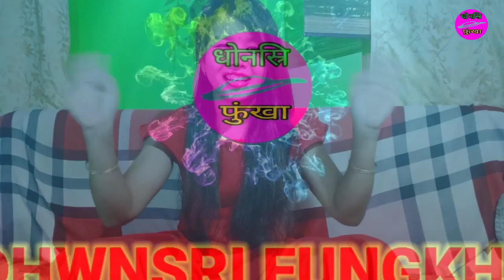|| मतुनो बार्तदे गिफ्ट होबाय आं || ANJIMA || DHWNSRI FUNGKHA ||